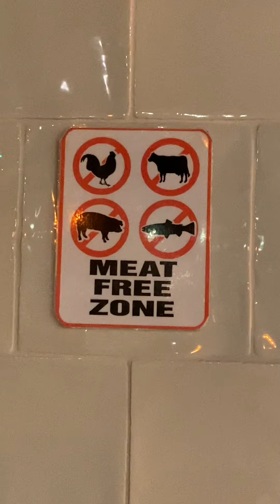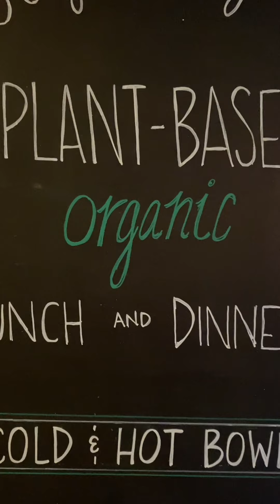¿Por qué consumir orgánico?